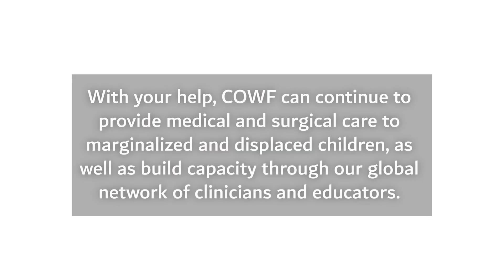COWF Summer 2022 Medical and Surgical Initiative